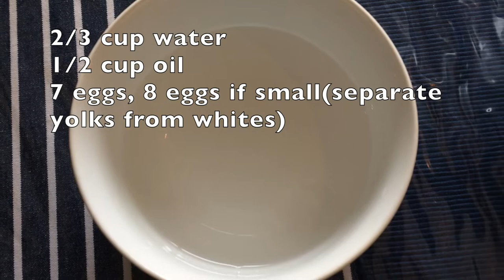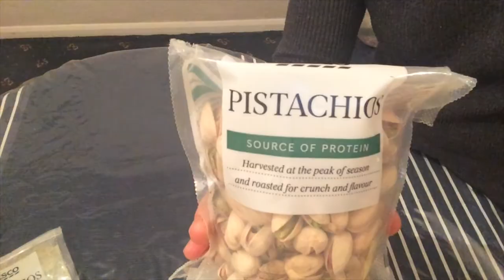Avocado cake with swiss meringue buttercream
This is my friend's favorite cake of and I made one for her birthday. This avocado cake is soft, fluffy and described as "the best". Sometimes the planned design is different from the outcome, it all depends on the amount of the frosting you make. You can try and I hope you will like it.
After I finished designing this cake, the stand of my phone dropped in the middle of the cake. I thought the disaster is beyond repair. However, after patching up the ruins, it doesn't look too bad.